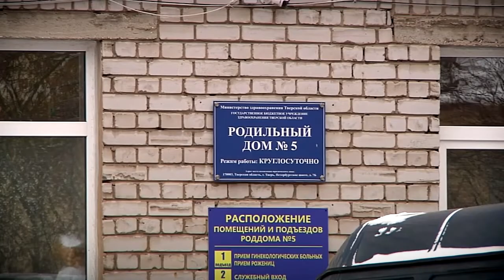В Верхневолжье в 2020 году родились более 10 тысяч детей